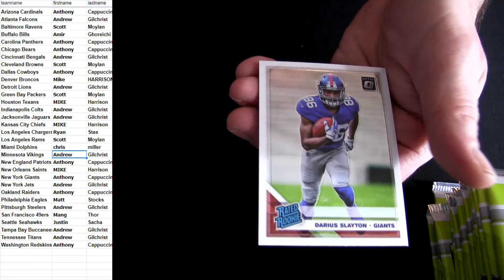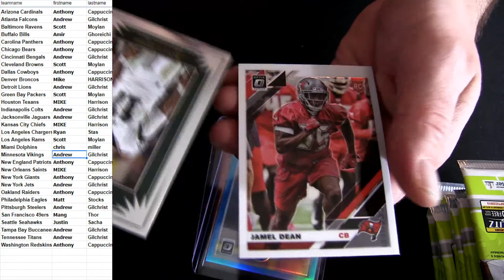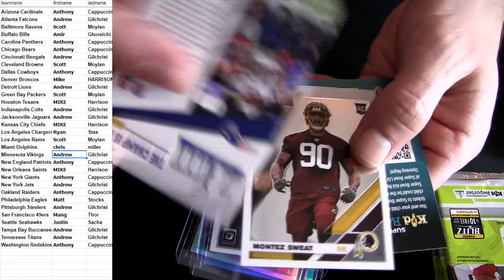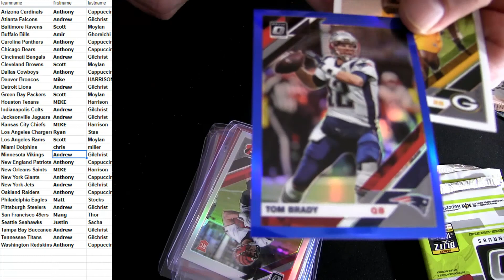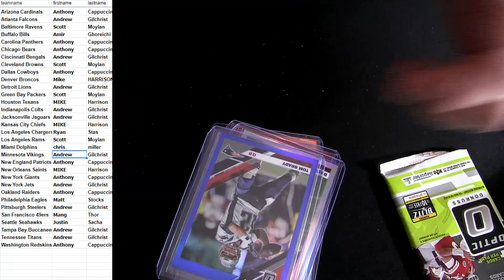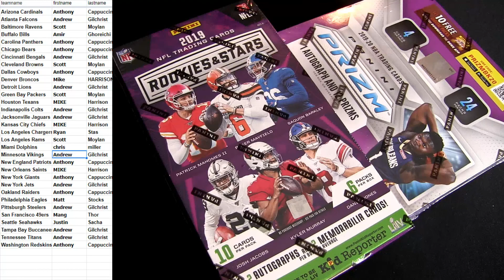19 Optic FB #15